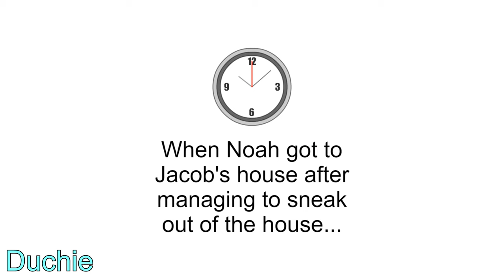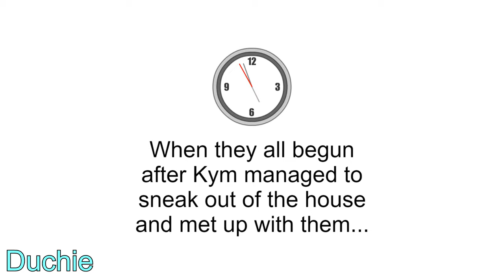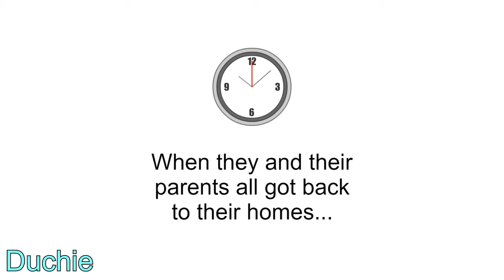Noah, Jacob, Kym and Zofia ding-dong ditch people's houses/All 4 grounded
Episode 15

Noah, Jacob, Kym and Zofia do some ding-dong ditching on people's houses...